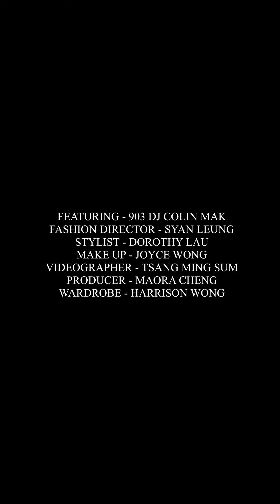叱咤903 DJ COLIN．讓廣東歌代替說話 | MINDLY.JOURNAL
「堅守廣東歌，是堅守著香港人之間的默契。」- 叱咤 903 DJ COLIN

一年前世界末日的氛圍底下，熱愛廣東歌的他決定創造一個「明日」主題的365日企劃，用行動去記錄不同年代的廣東歌歷史。整個企劃由悲觀而生，一年後卻因為堅持和堅信得到了希望。廣東歌是我們最堅固的情緒容器，亳無保留地反映香港人的喜怒哀樂；生生不息的廣東歌是一種的語言，堅守著我們無聲勝有聲的默契。

JULY 2021｜堅持・堅守・堅信

COVER｜周國賢 ENDY CHOW
FEATURE｜莫竣名 LOUIS MCM
MINDEFINE｜叱咤903 DJ COLIN